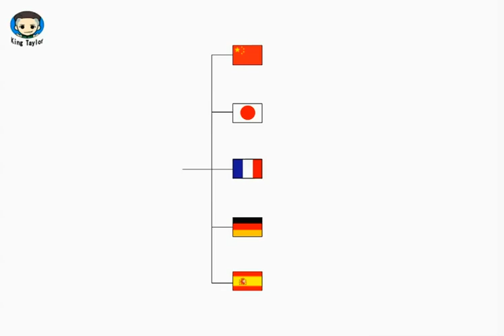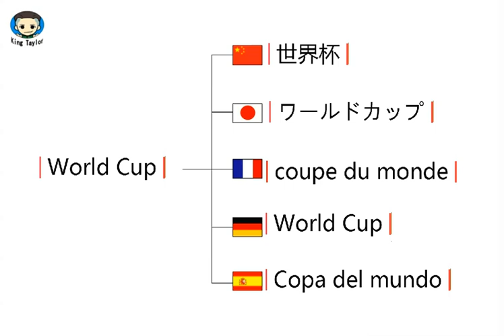How to pronounce World Cup in German，French，Japanese，Chinese and Spanish